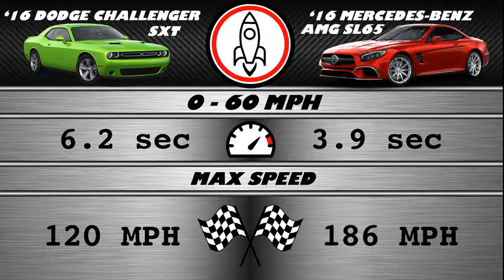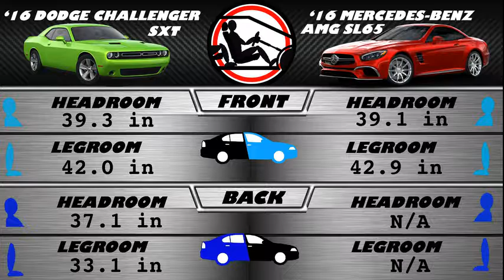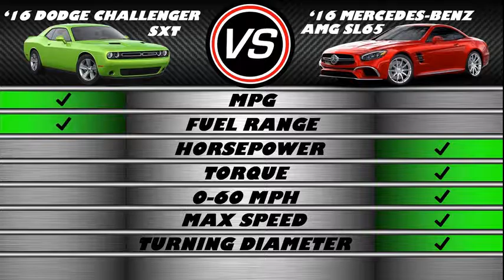2016 Dodge Challenger SXT vs Mercedes AMG SL65 - Spec Comparison!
A side by side comparison of the 2016 Dodge Challenger SXT V6 3.6L and 2016 Mercedes-Benz AMG SL65 Roadster V-12 using the top researched data, all consolidated in one spot for you! We help to answer which car is better for your needs with our guide.